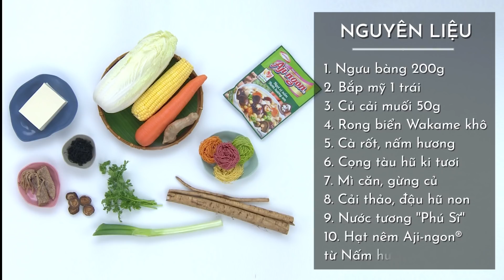Cách làm LẨU NGƯU BÀNG RONG BIỂN thơm ngon nóng hổi | MÓN NGON MỖI NGÀY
Hãy giảm lửa để nước lẩu trong, có màu nâu nhạt của món lẩu ngưu bàng rong biển.
NGUYÊN LIỆU:
Ngưu bàng: 200g (còn gọi là ngưu báng hoặc gô bô, mua trong lotte q7)
Bắp mỹ: 1 trái
Củ cải muối: 50g
Cà rốt: 400g
Nấm hương: 5 tai
Rong biển wakame khô: 5g
Cọng tàu hũ ki tươi: 200g
Mì căn: 200g
Gừng củ: 1 củ
RAU NÊM: ngò rí, gừng sợi, hành boaro phi
ĂN KÈM: rau củ, xà lách xoong 200g, cải thảo 200g, hành boaro 1 cây, đậu hũ non 1 miếng
Gia vị: muối, nước tương "Phú Sĩ"
Hạt nêm Aji-ngon® (Nấm hương & Hạt sen)
MÓN NGON TỪ LẨU:
- Website chương trình "Món Ngon Mỗi Ngày": monngonmoingay.com